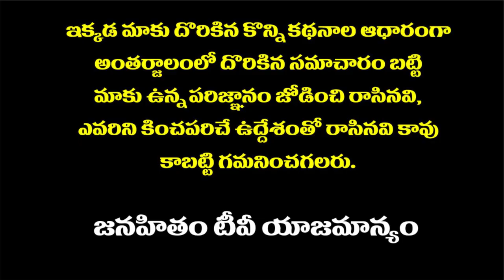ప‌వ‌న్ పోటీ చేయ‌డం లేదు | How Will Pawan Kalyan Justify That ? | Janahitam tv